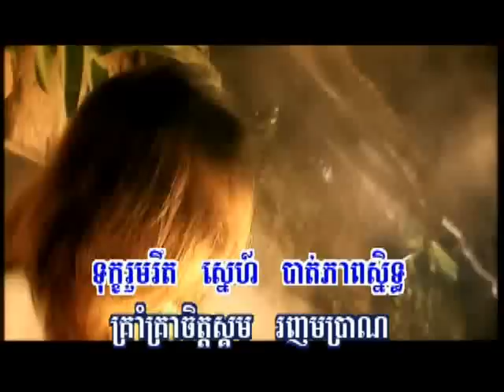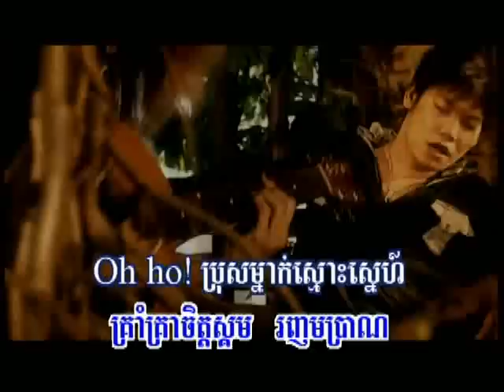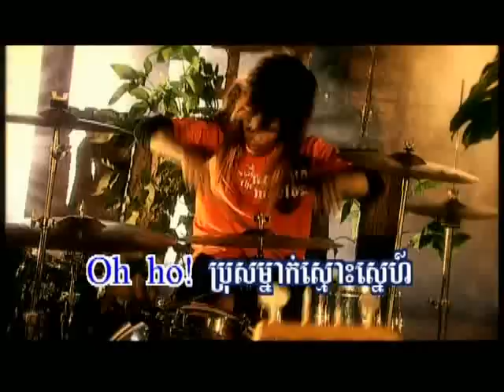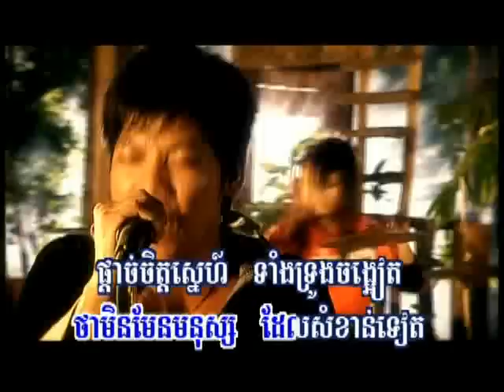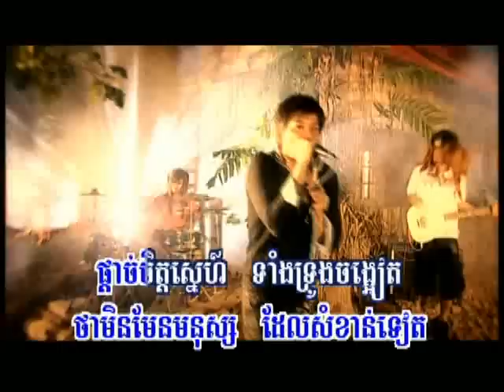Cheur Jab Toch Tach | Sovath (RHM 95)